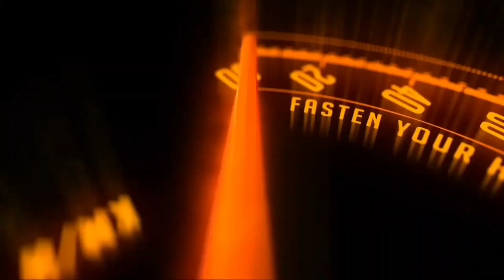New Honda Electric Bikes For Entry Level Segment - Debuts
New Honda Electric Bikes For Entry Level Segment - Debuts Notes :-